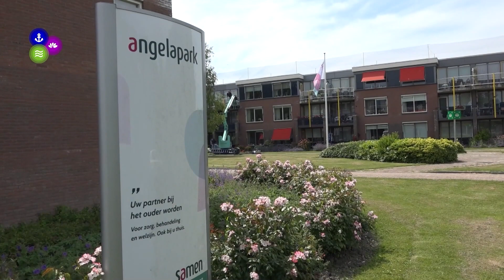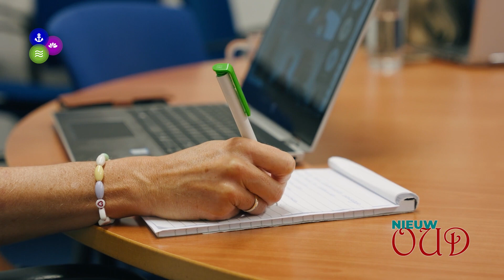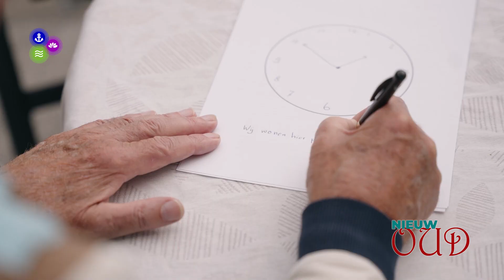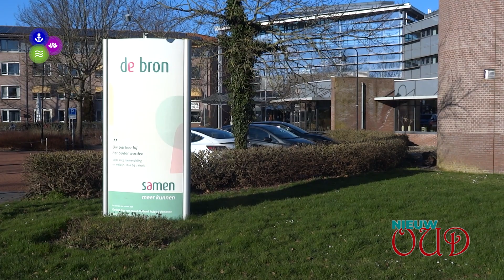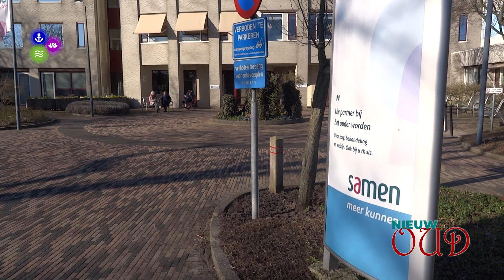Nieuw Oud S01A04 - Geriant, Ineke Laagland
In de serie ‘Nieuw Oud’ praten wij met tal van betrokken organisaties over de uitdagingen waar de zorg voor staat nu wij steeds ouder worden en er minder mensen zijn die in de zorg werken.

In deze aflevering zijn wij op bezoek bij Geriant, een zorginstelling die zich richt op mensen met dementie.